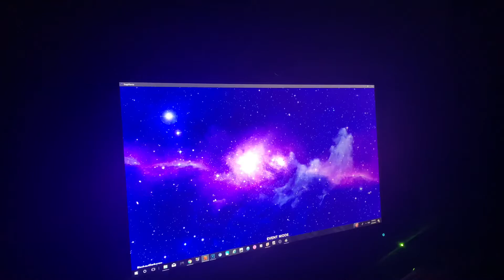[Stepmania] Crazy Jackpot (Expert) FC AAA